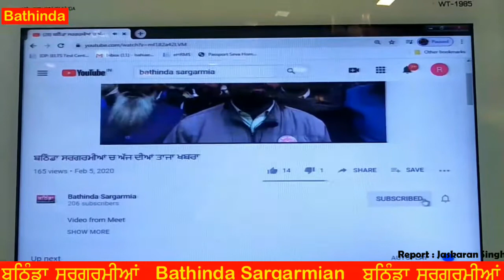ਬਠਿੰਡਾ ਚ ਕੀ ਕੀ ਸਰਗਰਮੀਆਂ